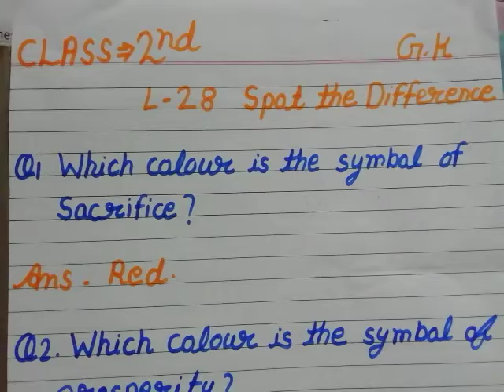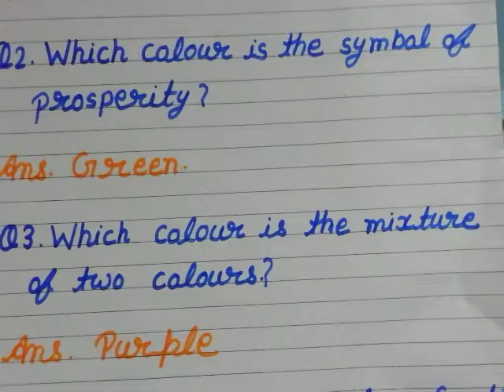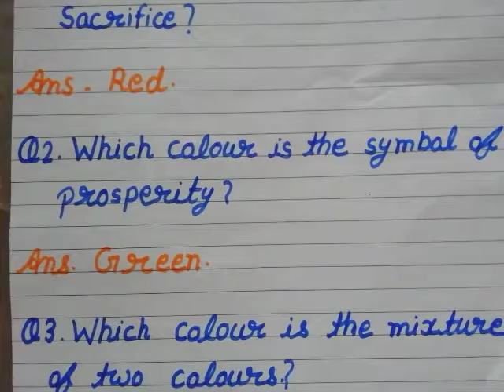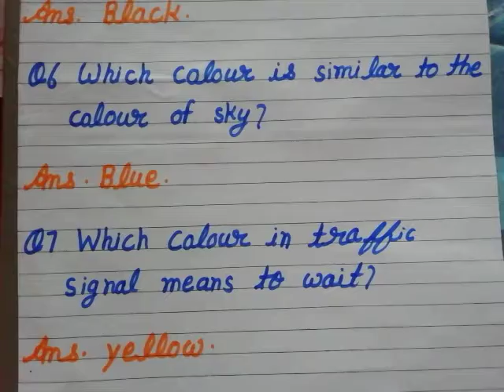G. K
L = 28